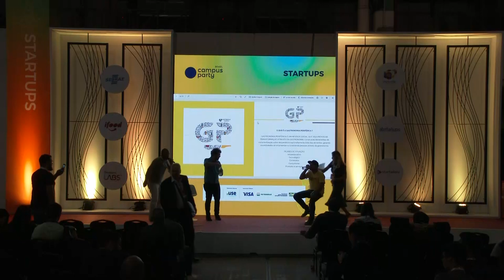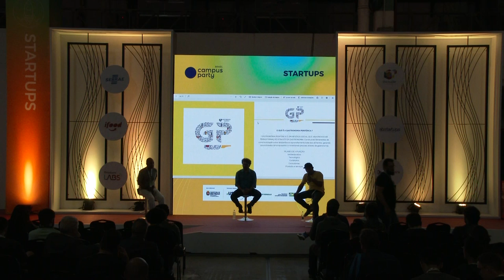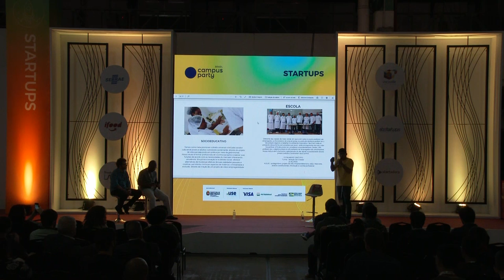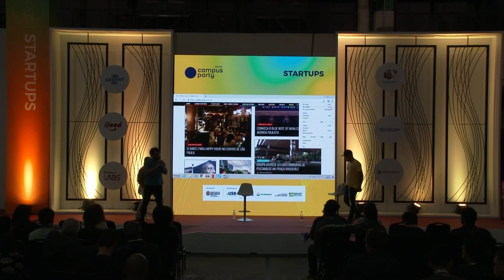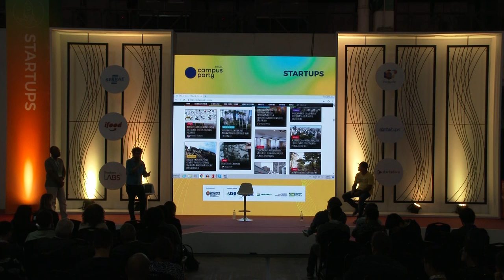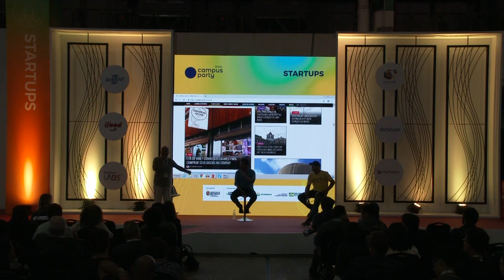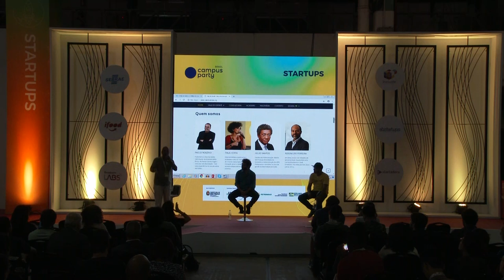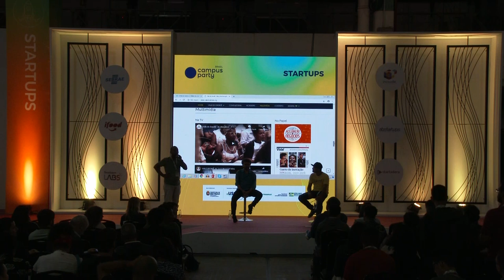CPBR12 - Da Periferia à Periferia do Centro - Startup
Palco: Startup

Data: 14/02/2019

Título: Da Periferia à Periferia do Centro: como os problemas e as soluções podem unir polos opostos

Descrição:
Parece difícil de acreditar, mas os dilemas vividos pelas regiões centrais são muito parecidos com os da periferia. Ambos vivem um quadro de abandono, ocupação irregular do solo e dificuldade para fixação de seus moradores. Contudo, além de compartilhar problemas, grupos de ativistas sociais da periferia e das regiões centrais vêm compartilhando ideias e soluções. Conheça dois grandes exemplos nesta área, em SP.

Palestrante: Rosenildo Ferreira, Clayton Melo, Edson Leitte

Rosenildo Ferreira: Cofundador do escritório de negócios sociais do Vale do Dendê, holding de negócios sociais destinada ao fomento do ecossistema de Economia Criativa e do Empreendedorismo, focado nos jovens da periferia da cidade, fundador e editor do portal de notícias 1 Papo Reto, Editor-assistente de Negócios e colunista de Sustentabilidade da istoÉ DINHEIRO,  Integrante do Conselho Consultivo da Afrobras e  Professor-voluntário de Ética, Cidadania e Direitos Humanos no cursinho Griot XX de Novembro, na comunidade São Remo. , Clayton Melo: Jornalista e empreendedor, tem MBA em Marketing pela FGV. É cofundador do A Vida no Centro, startup de informação e impacto social focada no Centro de São Paulo e que faz parte do WeWork Labs, programa global para startups inovadoras da rede WeWork. Foi editor da Istoé Dinheiro, Gazeta Mercantil, IDG e Meio e Mensagem e integra a equipe de curadores do Festival Path, de inovação e criatividade. É mentor para startups da rede WeWork e do Centro de Referência em Economia Criativa do Sebrae-SP. Seu propósito é usar sua experiência e paixão para melhorar a vida na cidade onde vive, Edson Leitte: Formado em gastronomia, atuou em restaurantes renomados de Portugal e de São Paulo, mas decidiu dar uma guinada na carreira e retornar para sua quebrada: o Jardim São Luiz, na Zona Sul de SP. Lá, ele lidera o movimento Cozinha Periférica, que tem no Sonego Bistrô uma base de formação de profissionais e promoção das receitas locais, tendo as PANCs como uma atração à parte. Seu trabalho chamou a atenção de grandes empresas do setor, como a Nestlé, e de chefs renomados, como a Bel Coelho, que promovem workshops pontuais na acanhada cozinha do bistrô.